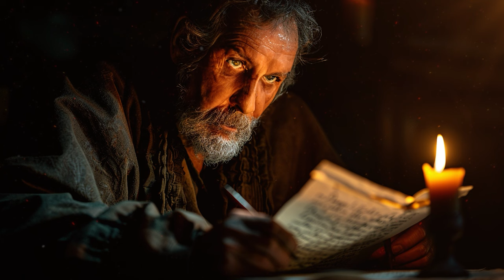sobota, 3 sierpnia 2024